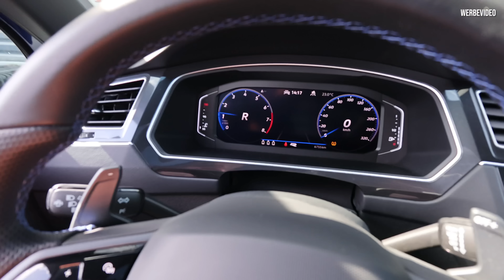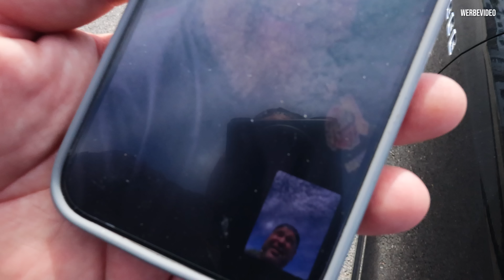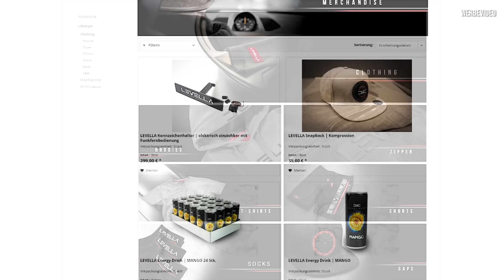LEVELLA | Mein Wochenalltag - Leasingfelge retten, Calibra Geschenk, Alfa Romeo Bodykit + Golf 3 VR6